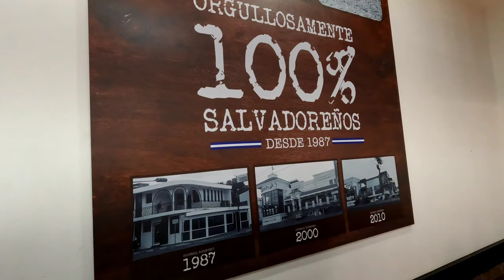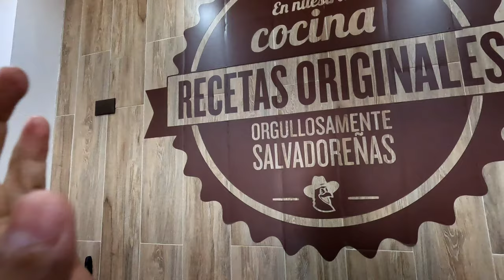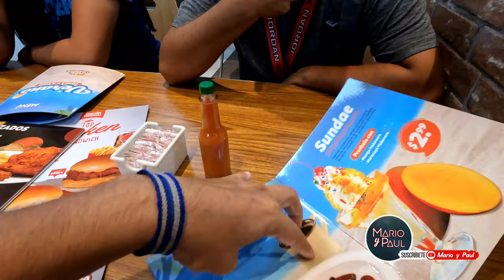POLLO CAMPESTRE 🐔😋 *Primera Vez Comiéndolo* 😲🇲🇽 // Mario y Paul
Cómo tanto lo pidieron probamos por primera vez el pollo campestre siendo mexicanos y lo comparamos con el pollo campero y en este vídeo les desimls nuestra humilde opinión